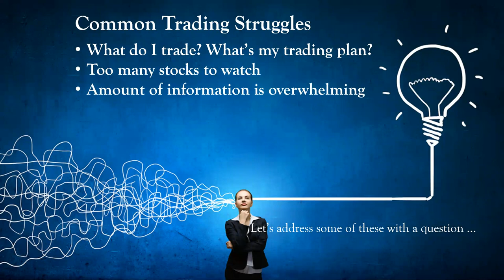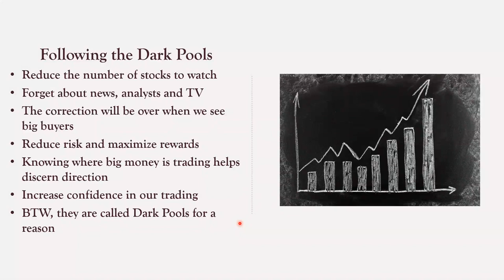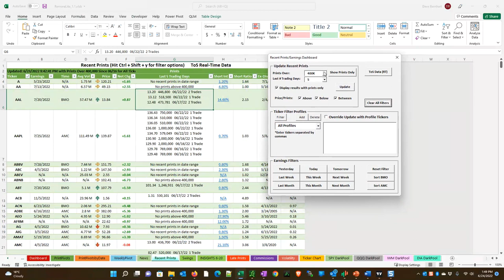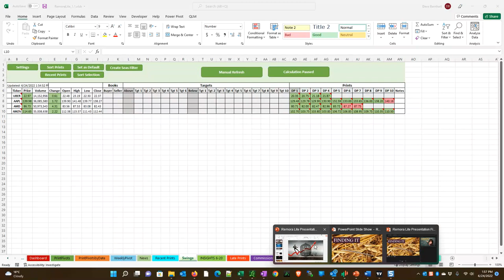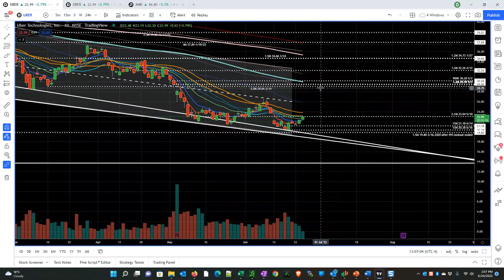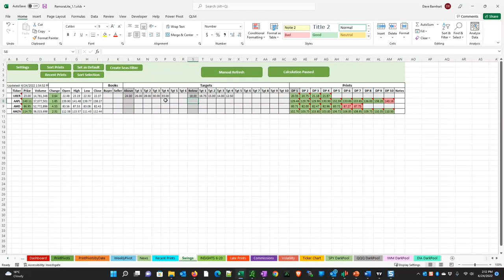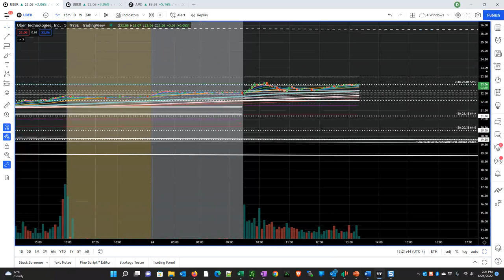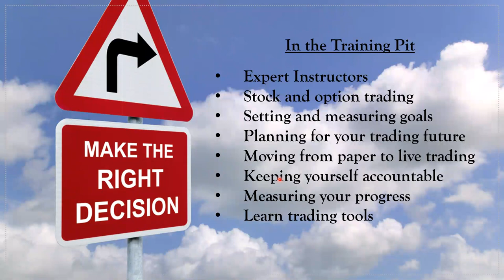Dark Pool: Find it- Map it- Trade it with Remora Lite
Check out Remora Lite, a new Dark Pool Scanning Tool